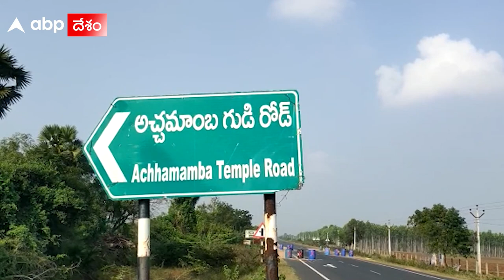ప్లాస్టిక్ డ్రమ్ముల్లో ఇసుక నింపి స్పీడ్ బ్రేకర్ల ఏర్పాటు వల్ల తరచూ ప్రమాదాలు.| ABP Desam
జాతీయ రహదారులపై వాహనాలు యమా స్పీడ్ తో వెళ్తుంటాయి. రహదారు వద్ద గ్రామాలు వచ్చినప్పుడు, మలుపుల్లో వేగాన్ని నియంత్రించుకోవాలని బోర్డులు పెడుతుంటారు. కానీ నెల్లూరు జిల్లాలో మాత్రం ప్లాస్టిక్ డ్రమ్ముల్లో ఇసుక నింపు స్పీడ్ బ్రేకర్లుగా వాడుతున్నారు పోలీసులు. ఇది మరిన్ని ప్రమాదాలకు దారి తీస్తోంది.